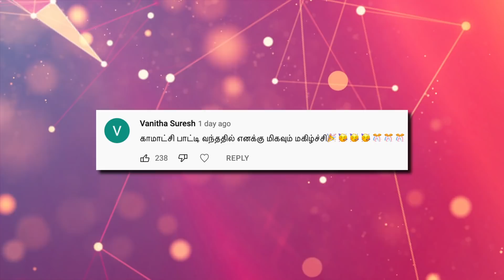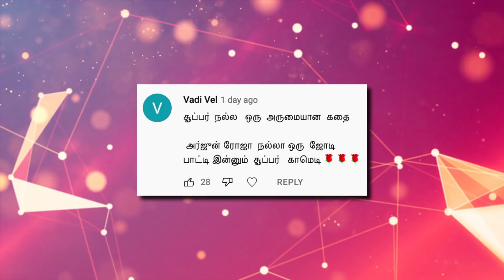Roja EP 988 | Kathaikelu Kathaikelu | Saregama TV Shows Tamil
Presenting 'Kathaikelu Kathaikelu' new show on the serial explanation and responding audience comments. In this video, anchor discuss on  Roja EP 988

Crew:
Director: V.Sadhasivam
Cameraman: Parthiba Krishna
Senior V.P: B.R.Vijayalakshmi
Creative Head: Prince
Story: Saregama
Screenplay: Guru Sampath & Rajarrshi N Roy
Dialogues:Guru Sampath
Editor: Vinoth Rubert
Creative Director: K.Shanmugam